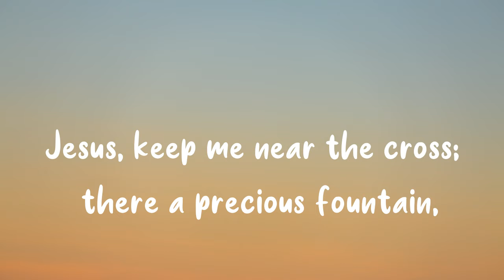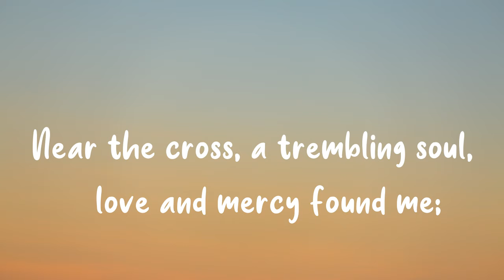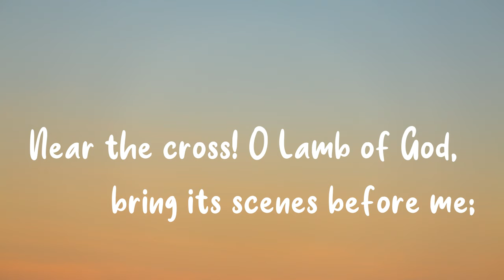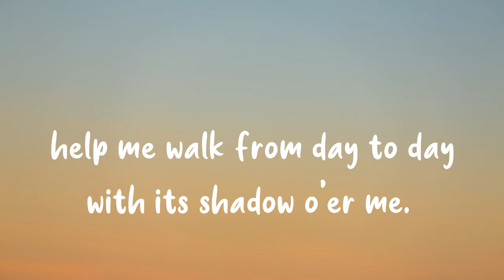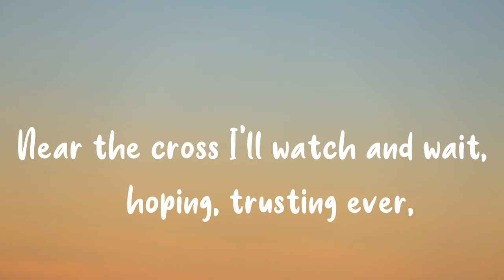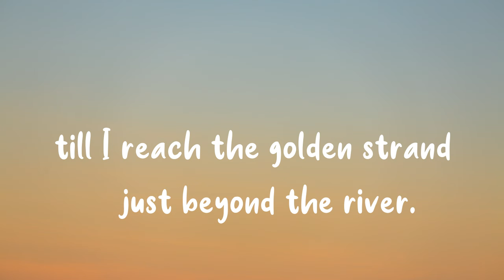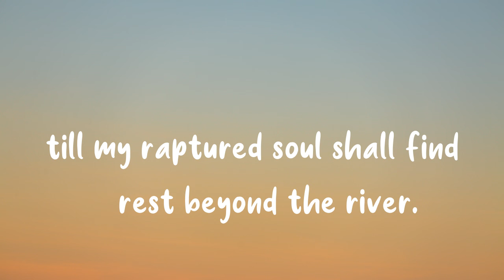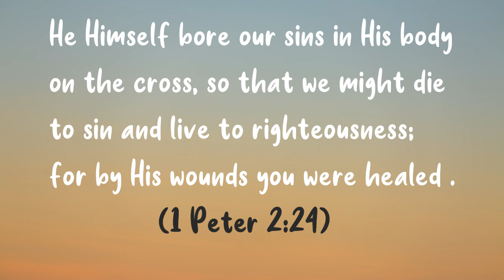Near the Cross | Dawn Aia Lepon